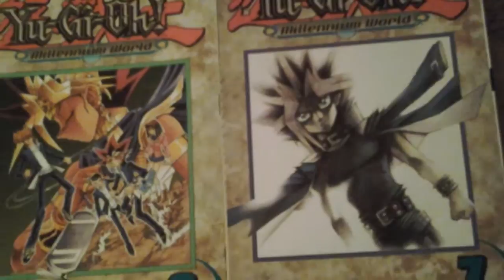My Yu-Gi-Oh! Collection Part 4